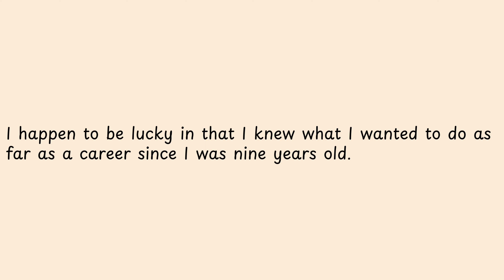I happen to be lucky in